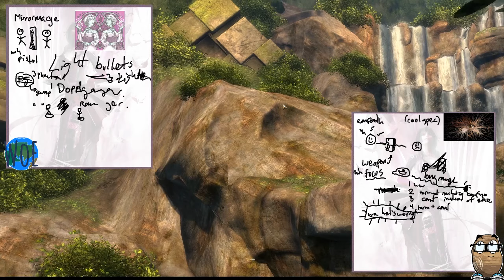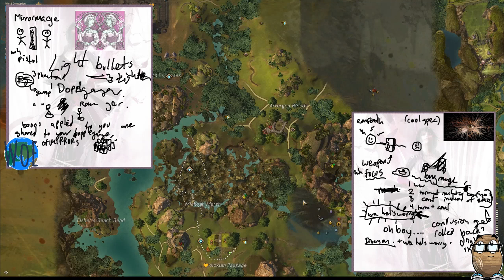Guild Wars 2 - Elite Spec-ulation 1 | Next Expansion Theorycrafting & Discussion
Welcome to my latest project with the wonderful WorldofEnders, discussion on various elite specialisations that could be upcoming! Be sure to check him out here: